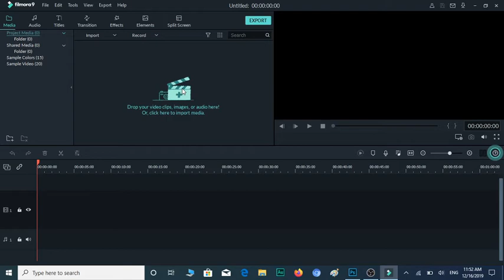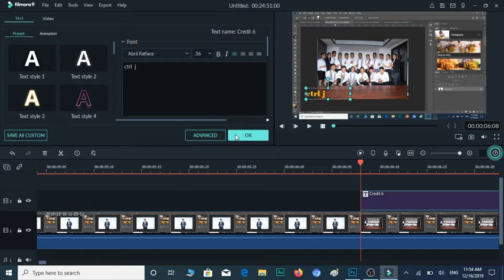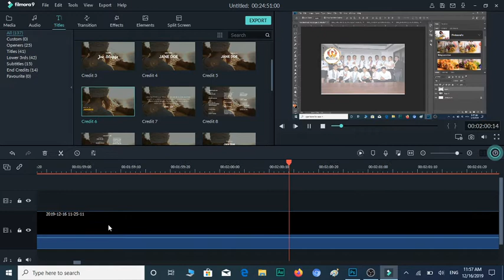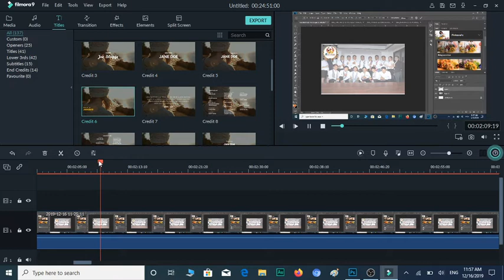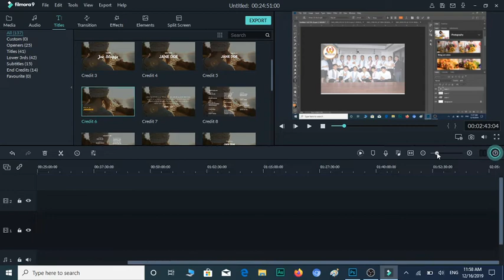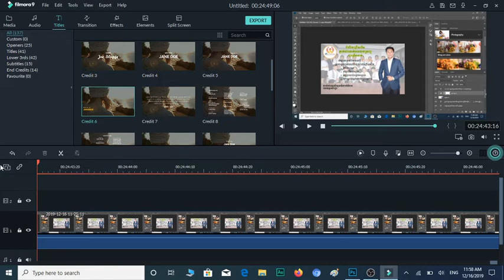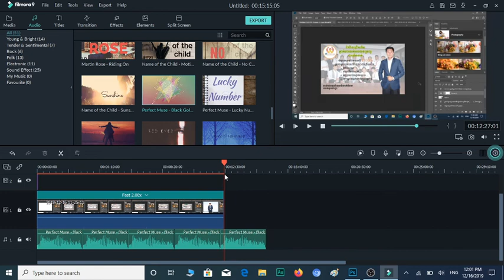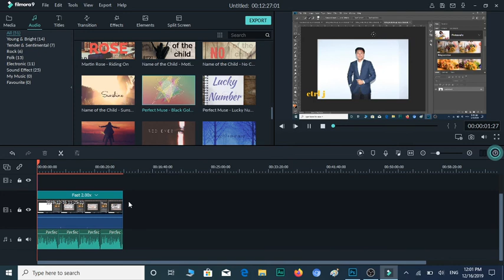របៀបប្រើ wonder share & filmora/how to use wonder share and filmora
Dear Mr/Ms
Thank you very much for your value time to Watch,Like,Comment,Share and Subscribe our videos on Tube RAVY KON KHMER Channel, and we will try all our best to find more idea as try to Create more videos to make your assist and more facilities.

Best Regards
RAVY KON KHMER